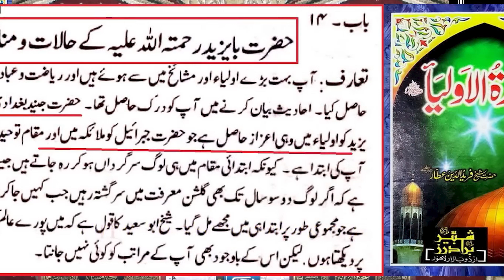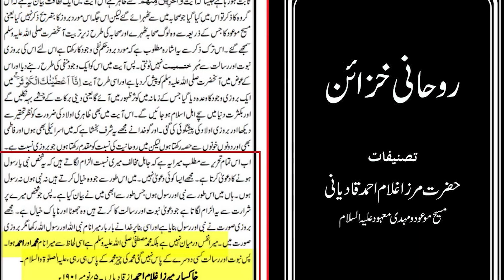Ba Yazeed Ka Wahdat ul Wajood Ka Aqeeda ! Undefined | Engineer Muhammad Ali Mirza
Our Queries:
wahdat ul wajood kya hai
wahdat ul wajood,wahdat ul wajood ka bayan
wahdat ul wajood ka waqia
wahdat ul wajood kiya hain
wahdat ul wajood in urdu
what is wahdat ul wajood
wahdat ul wajood kise kehte hain
wahdat ul wajood by dr israr
wahdat ul wajood by kashful mahjoob
wahdat ul wajood by engineer muhammad ali mirza
wahdat ul wajood aur wahdat ul shahood
sufia ka aqeeda,wahdat
wahdatul wujood
hazrat bayazid bastami ka waqia
hazrat bayazid bastami
bayazid bastami
hazrat ba yazeed bastami
hazrat bayazid bastami quotes
bayazid bastami ka waqia
hazrat bayazid bastami history
hazrat bayazid bastami quotes in urdu
hazrat bayazeed bastami
hazrat bayazid bastami by saqib raza mustafai
hazrat bayazid bastami ra
hazrat bayazid bastami ki marfat ka waqia
hazrat bayazid bustami ka waqia
bayazid bastami story
bayazid bastami quotes
hazrat ba yazeed bastami ra